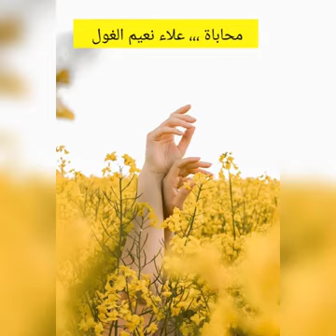محاباة ،،، علاء نعيم الغول